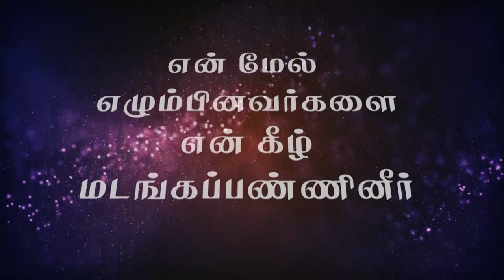(ஜுன் மாத வாக்குத்தத்தம்)"என் மேல் எழும்பினவர்களை என் கீழ் மடங்கப்பண்ணுவீர்"by Bro.DJ (MP2106)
June Month Promise
"என் மேல் எழும்பினவர்களை என் கீழ் மடங்கப்பண்ணினீர்"
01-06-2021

1.எந்த பிரச்சனை எல்லாம் நீ ஜெபிக்கும் போதும் நீ கட்டளை கொடுக்கும் போதும் சற்றும் அசையாத கோலியாத்தை போல அசட்டையாக நின்றதோ அதை எல்லாம் கோலியாத்தை போல சுருண்டு விழ வைப்பார்.

2.எதை எல்லாம் பார்த்து நீ திகைத்தாயோ , பயந்தாயோ இதற்கு எல்லாம் வாய்ப்பே இல்லை என்று நினைத்தாயோ அதை எல்லாம் உன் கீழ் மடங்கப்பண்ணுவேன்

3.எந்த வியாதி எல்லாம் உன் கட்டுக்குள் வராமல் கலகம் செய்ததோ அதை எல்லாம் உன் காலின் கீழ் ஆணி அடித்தார் போல் கீழ் விழ பண்ணுவார்.

4.உன் மேல் எழும்பினவர்களை உன் கீழ் மடங்கடிக்கப் பண்ணுகிற கர்த்தர் நான்

இதற்கு என்ன எல்லாம் நான் செய்ய வேண்டுமோ அதை எல்லாம் நான் செய்வேன்.

என்னவெல்லாம் நான் வெளியே செய்ய வேண்டுமோ என்னவெல்லாம் உனக்கு உள்ளே செய்ய வேண்டுமோ அதை எல்லாம் என் நல்ல ஆவியானவரைக் கொண்டு நான் செய்வேன்

ஏனென்றால் உனக்கு மேல் எழும்பினவர்களை உனக்கு கீழ் மடங்கடிக்கப் பண்ணுகிற கர்த்தர் நான்

5.ஜீவனுள்ள  நாளெல்லாம் ஒருவரும் உனக்கு முன்பாக எதிர்த்து நிற்பது இல்லை

உனக்கு கீழ்ப்படியாதது ஒன்றும் இருப்பதில்லை.

6.ஒன்றும் உங்களை சேதப்படுத்தாது என்பதுதான் என்னுடைய வாக்குத்தத்தம் ஒரு ஆயுதமும் வாய்க்காது என்பதுதான் என்னுடைய வார்த்தை

ஆகவே ஏறக்குறைய வெற்றியல்ல 100 சதவீத வெற்றியை தான் நான் திட்டமிட்டு இருக்கிறேன்

அதுதான் உன்னை குறித்து என்னுடைய (தேவனுடைய) வரைபடம்.

இதுதான் தேவனுக்கு நம்மைக் குறித்த திட்டமாய் இருக்கிறது அவர் செய்கிறதை தடுப்பவன் யார்?

7.உன்னுடைய கடைசி சத்துருவும் சங்காரமாவான்

இது உங்கள் காலத்தில் நட்ந்தேறும்

உன் மேல் எழும்பி நிற்பவர்களை எல்லாம் இந்நாள்களில் உன் கீழ் மடங்கப் பண்ணுவார்

8.உன் வாழ்நாள் எல்லாம் சத்துருவோடு  போராடுவதே சர்வ வல்லவரின் திட்டம் அல்ல  கடைசி கயவனையும் அழித்து விடு நீ கனவிலும் கானாத வாழ்வொன்று உனக்காக காத்துக்கொண்டு இருக்கிறது.

அந்த வாழ்வு உனக்கு வேண்டாமா அதை மனதில் வைத்து இவனை வேகமாக துரத்த முடிவெடு

நான் உனக்கு துணை நிற்பேன்

9.உன்னிலும் பலவானான உன் சத்துருக்களை உன் காலடியில் விழச்செய்வார்

எந்த மருத்துவத்திற்கும் கீழ்படியாத எந்த வியாதியாக இருந்தாலும்
உன் கீழ் மடங்க பண்ணுவார்.

10.நான் பிரபலமான ராஜாக்களை சங்கரித்த கர்த்தர்

உன்னை விட வலிமையற்றவனை ஜெயிப்பதற்கு உன்னோடு கூட நான் எதற்கு.

நான் உன்னோடு கூட இருப்பதின் காரணமே உன்னிலும் பலவான்களை உன் கால்களின் கீழ் கொண்டு வருவதற்கே.

11.பெலிஸ்தியர்கள் எத்தனையோ நாடுகளை வென்று இருக்கலாம், ஈவு இரக்கமற்று கொன்று இருக்கலாம் , நாட்டையே எரித்திருக்கலாம் அது விஷயமல்ல... ஆனால் அவன் பிரச்சனை எனது  பிள்ளையாகிய  இஸ்ரவேலின் வழியில் குறுக்கிட்டது தான்.

என் பிள்ளைகளை எதிர்த்த ஜாதிகள் இருந்ததில்லை

அவர்கள் பேர் சொல்ல ஒரு பேர் பலகையை கூட விட்டு வைக்கவில்லை சரித்திரம் சாட்சி கூறும்.

12.அவனுடைய (பிசாசின்) ராஜ்ஜியம் மாயையின் ராஜ்ஜியம்

அதாவது பொய்யின் ராஜ்ஜியம். அவனுடைய கட்டமைப்பு மாயைகளின் கட்டமைப்பு

பரிசுத்த ஆவியானவரின் கண் கொண்டு பாருங்கள் அந்த அலங்காரமான மாளிகை ‌அலங்கோல மயானமாக தெரியும் அதுவே அவனின் உண்மையான நிலைமை

13.உன்னை பயமுறுத்திய‌ நோய்கிருமிகள் செத்துவிட்டன

இப்போது உன்னை பொய்யை நம்ப வைத்து அந்த கிருமிகளை உன் உடம்பில் இருந்து உற்பத்தி செய்ய வைக்க
முயலுகிறான்

உன் நினைவுகளுக்கு உற்பத்தி செய்ய வைக்கும் திறன் இருப்பதை மறந்து போகாதே ஆகவே இனி நீங்கள் நினைக்க வேண்டியது செல்வத்தை நினை பரிசுத்தத்தை நினை சமாதானத்தை நினை

ஏனென்றால் உன் நினைவுகளுக்கு ‌உற்பத்தி செய்யதக்க வல்லமை இருக்கிறது.

14.பிலி 4:8ல் சொல்லபட்ட படி உண்மையுள்ளவைகளையும், ஒழுக்கமுள்ளவைகளையும், கற்புள்ளவைகளையும் , அன்புள்ளவைகளையே சிந்தியுங்கள்.

Bank Account Details:
Bank Name              :  HDFC
A/C Name                :  HOLI FOUNDATION
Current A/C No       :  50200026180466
IFS Code                  :  HDFC0002409
Branch                     :  BYE PASS ROAD
                                      MADURAI

Bank Account Details:
Bank Name              : STATE BANK OF INDIA
A/C Name                : BALU JUSTIN RAJ
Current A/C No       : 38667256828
IFS Code                  : SBIN0013158
Branch                     :  VILANGUDI
                                      MADURAI